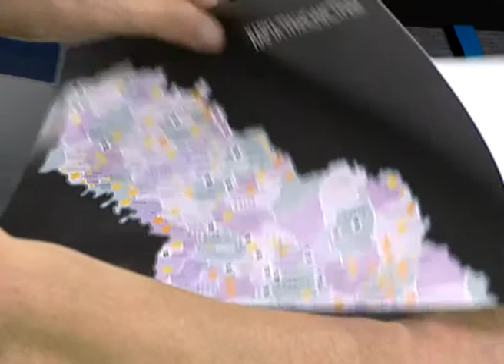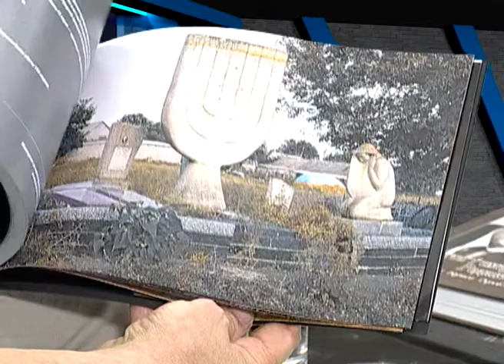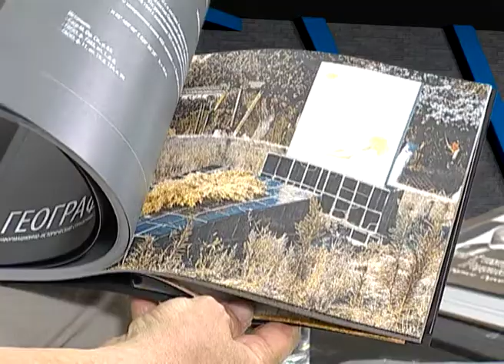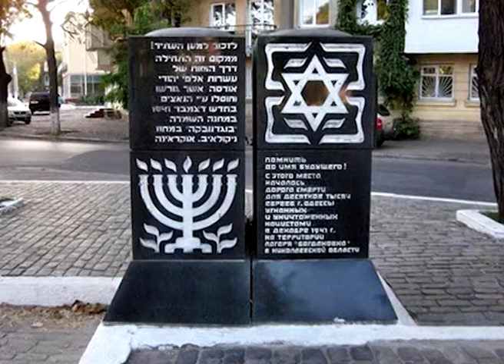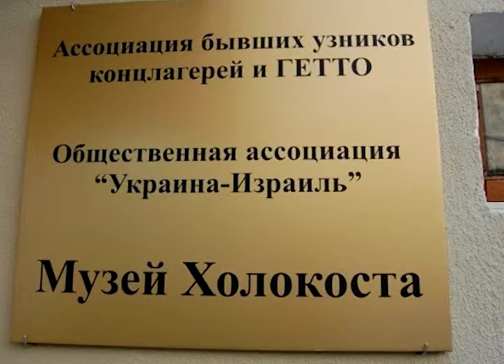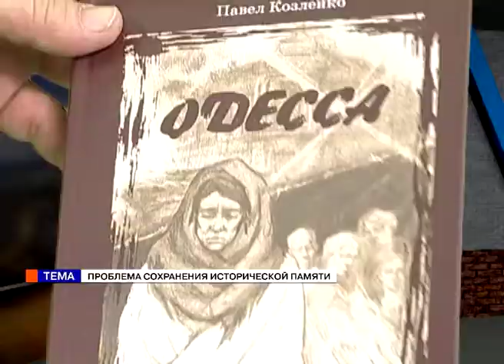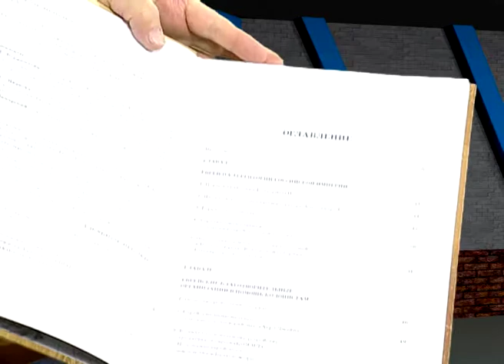Время. (06.06.18) Павел Козленко. Проблема сохранения исторической памяти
Время Александра Федоренко.
Гость в студии Павел Козленко, директор Музея Холокоста рассказывает о проблеме сохранения исторической памяти